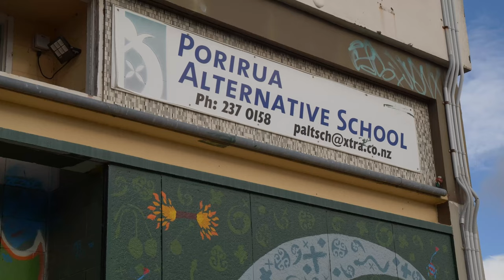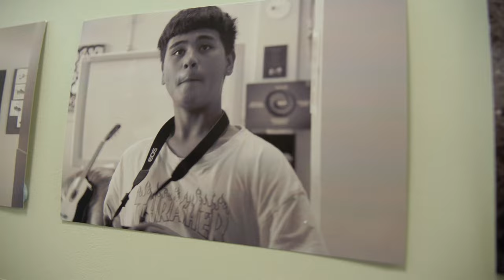Lupe at Porirua Alt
Lupe is a project funded by Le Va and delivered by professional youth workers and photographers from Zeal Wellington.

In 2021 the team worked alongside young people from Porirua Alternative School. Every week young people were invited to explore their stories, values and dreams, both through courageous conversations with Zeal staff and through the lens of the camera.

This video captures the end of that journey, when young people invited their whānau to celebrate their achievements and enjoy their art together.

Filmed & edited by Euan MacLaren Graham